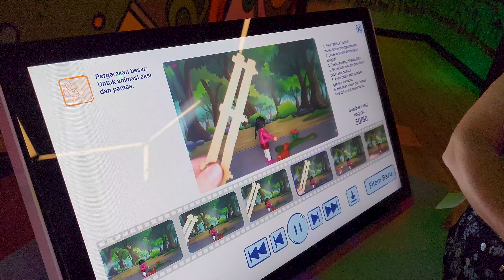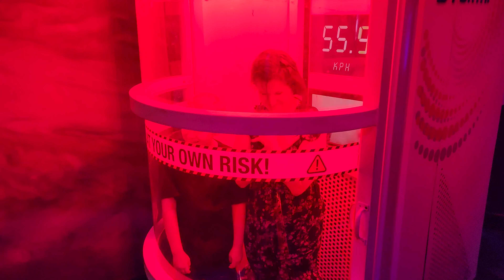Our Family Gap Year - Episode 24 - Kuala Lumpur, Malaysia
Episode 24 of our family's 12 month gap year.

In this video we spent 4 days in Kuala Lumpur